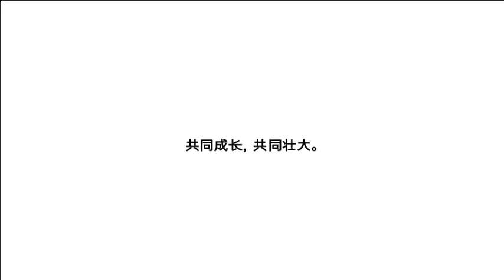Governo do RS - Promocional do RS, em mandarim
Vídeo promocional do governo gaúcho, destaca as belezas do Rio Grande do Sul e números da economia, com legenda em mandarim.